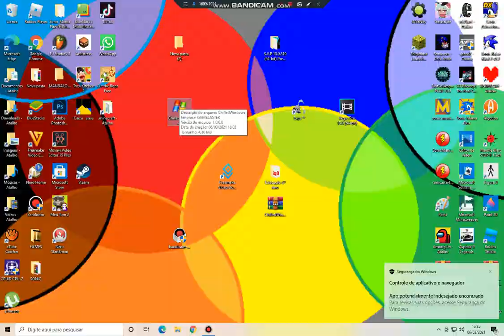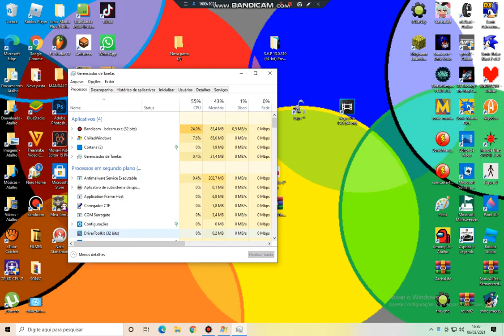I was scared to test Chilled Windows in my computer